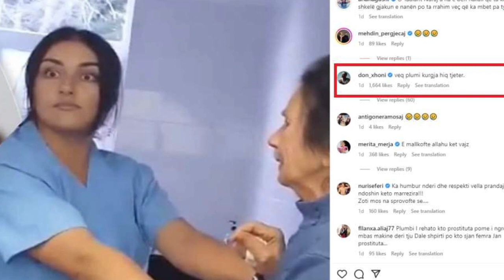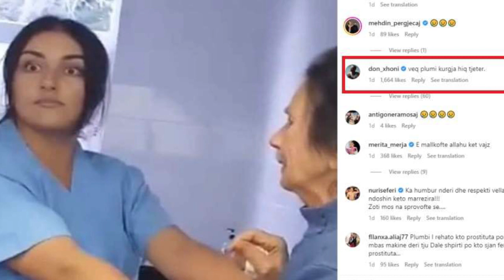Zbulohet e vërteta pas ekzaminimit mjeksor i të moshuarës. Ja cfarë u zbulua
Të moshuarës Nure, iu bë ekzaminimi mjekësor ditën e enjte dhe rezultatet rëndojnë gjendjen ligjore të 23-vjeçares dhe kolegeve të saj.

Sipas rezultateve, e moshuara ka patur lëndime trupore të mëhershme, që do të thotë se mbi të ushtrohej dhunë sistematikisht. U vendos që në lidhje me këtë, të merret në pyetje në një tjetër moment.

Prokuroria kërkoi që të gjithë antarët e qendrës për të moshuar të merreshin në pyetje.

Ministria e Financave në Kosovë ka njoftuar se ka hequr licencën shtëpisë së të moshuarve “Orenda” në Pejë, pikërisht vendi ku ka ndodhur rasti.

Vendimi thuhet se ka ardhur pas inspektimit dhe pas dorëzimit të raportit tek Komisioni Licencues. Pas takimit urgjent është marrë vendim për heqjen e licences dhe i është lënë një afat 24 orësh për t’i njoftuar familjarët e të moshuarve.